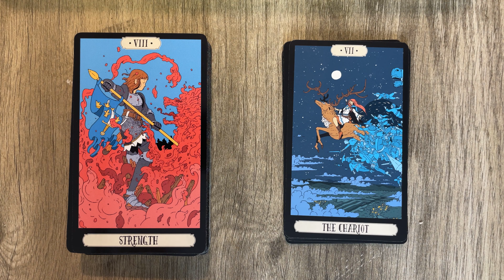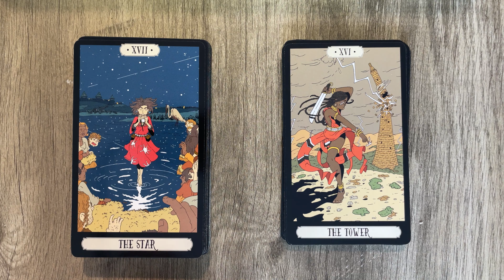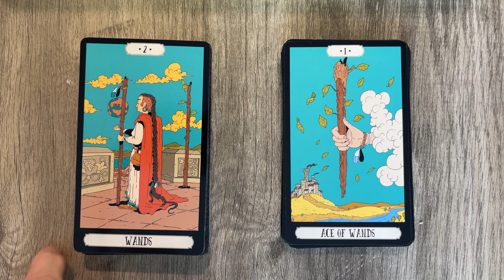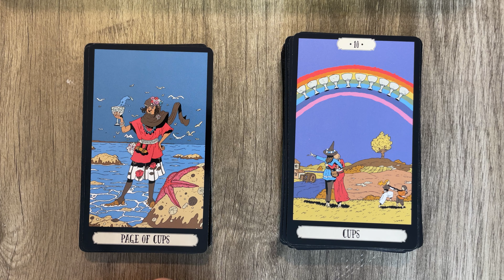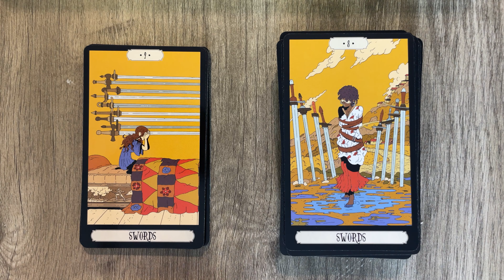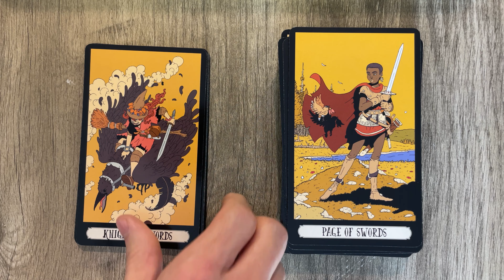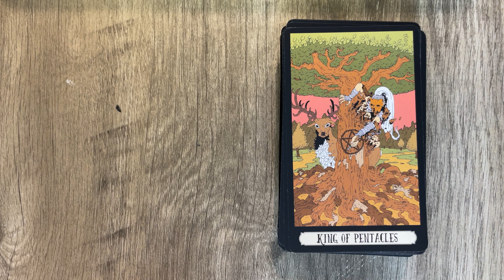Ask the Witch Tarot - 4K flip thru